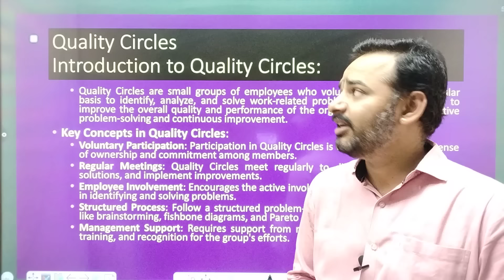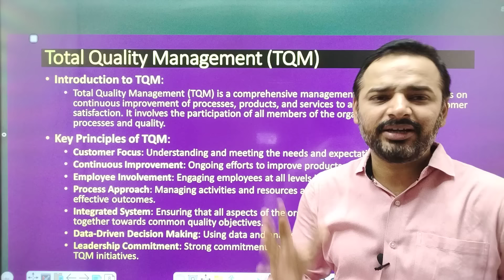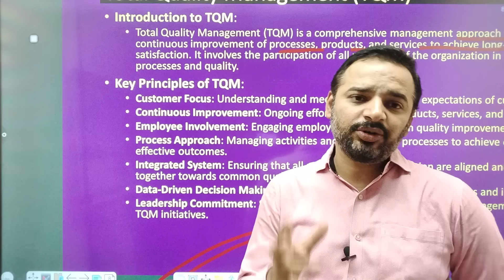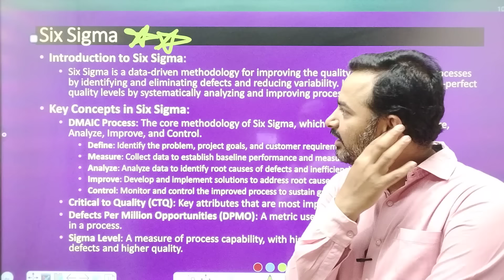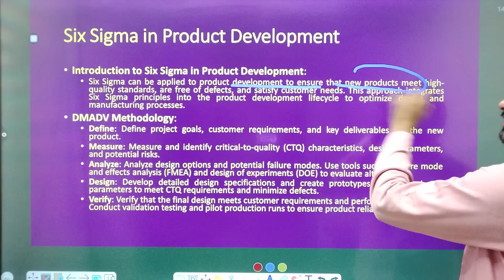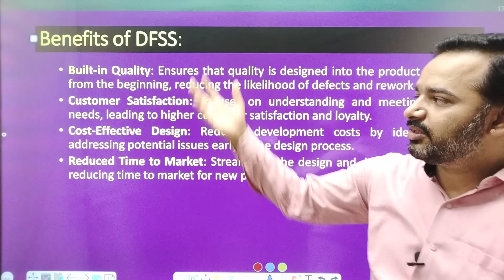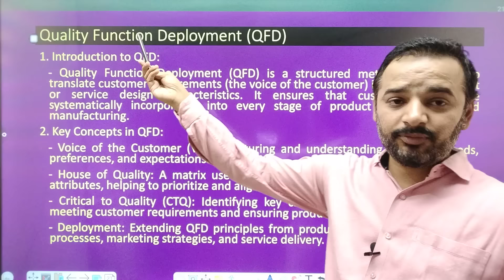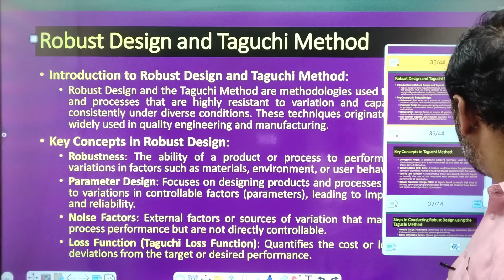Quality Management | Unit 4 | MBA | AKTU | Operation Management lectures | Details Revision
For Support us Our UPI ID:
 anandvyas123@okaxis